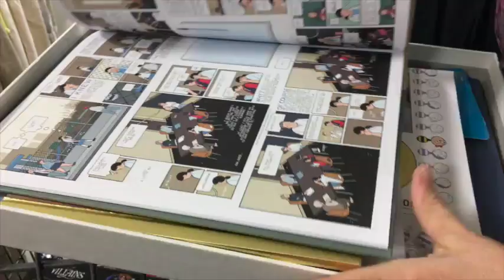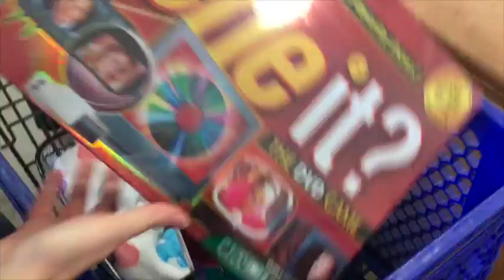Gulf Coast Resellers Meet Up - Reseller Ride Along - Thrift Store Ride Along